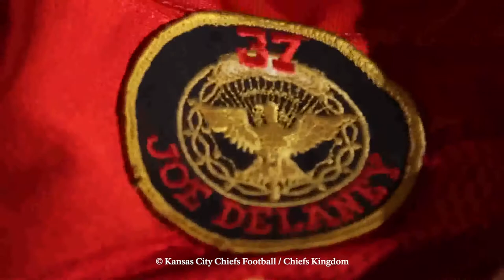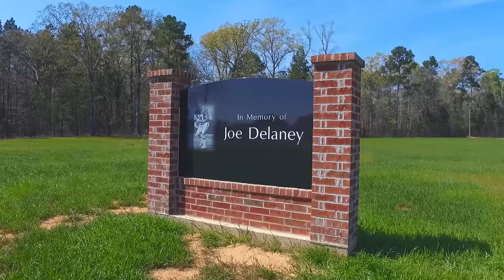Joe Delaney - Long Purple Line - Northwestern State University